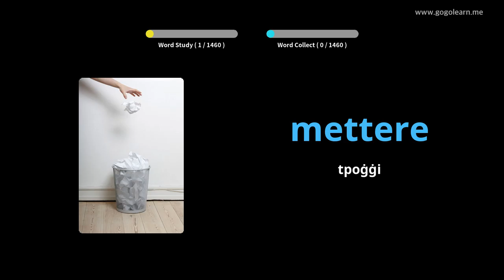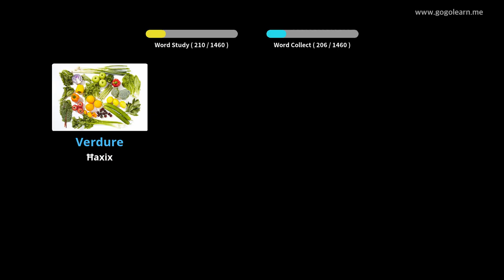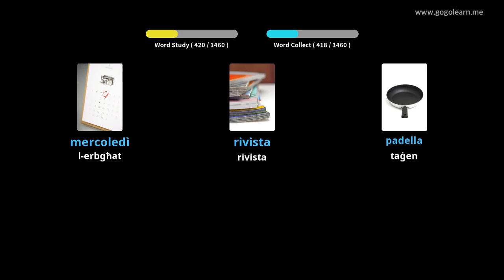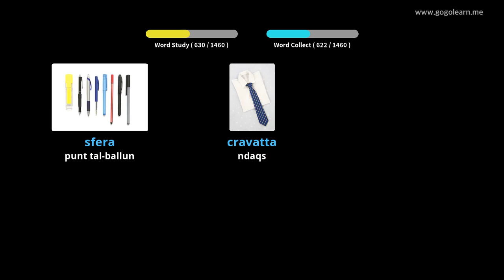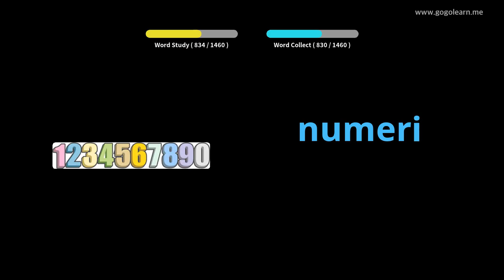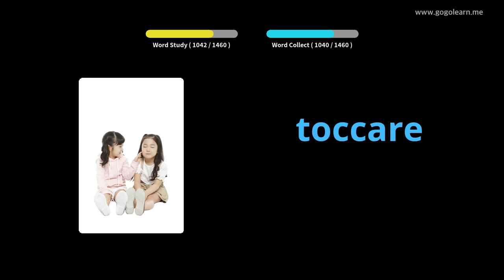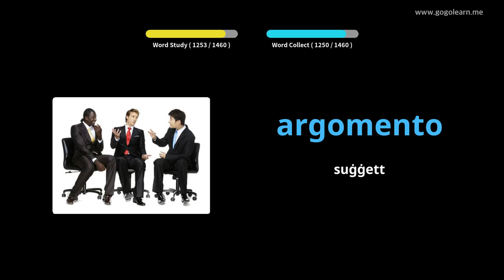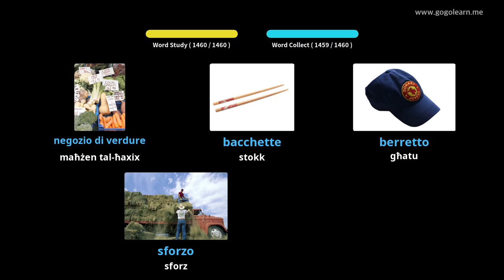Vokabolarju Bażiku Taljan | Golearn